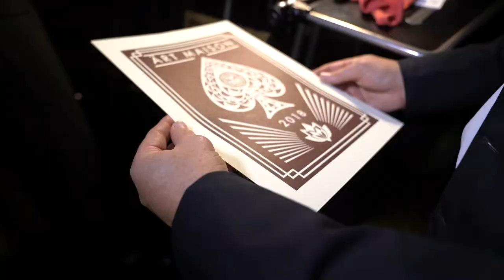Art Maison - Artist of a Generation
A exciting overview of the 2018 Art Maison Event with renowned artist Shepard Fairey.